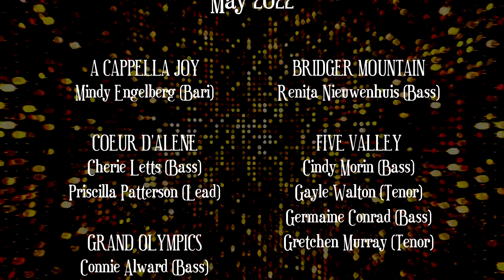Region 13 Virtual Chorus - It's a Good Day